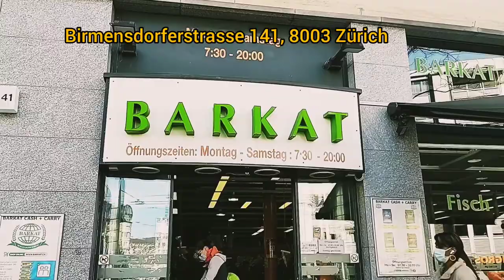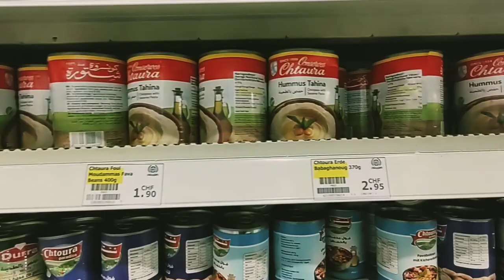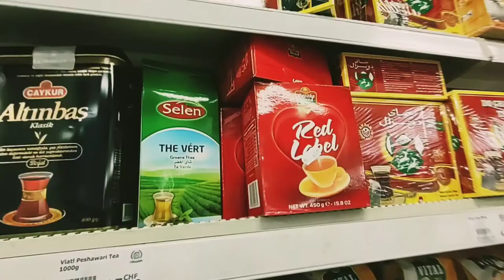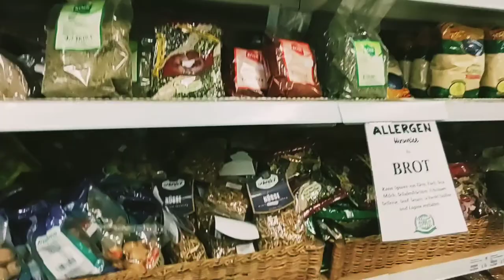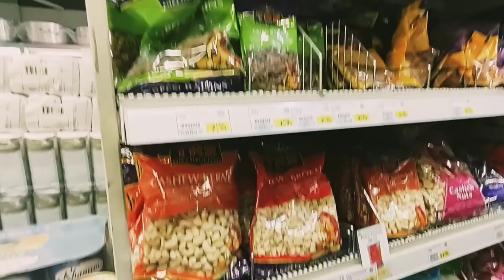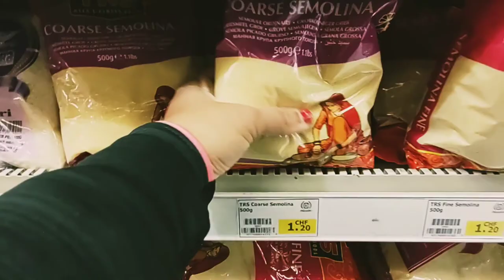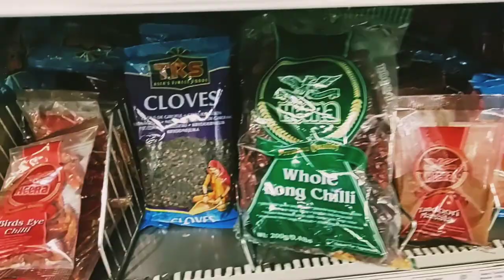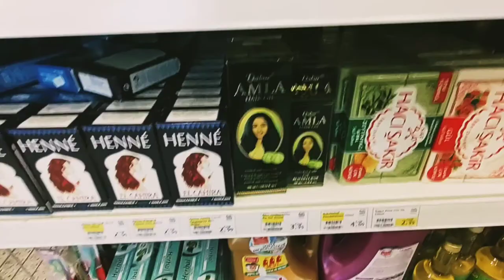BARKAT- Pakistani Grocery Store In Zurich Switzerland|Asian Grocery Store/Fish Market In Switzerland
Hey guys in today's vlog I have shared about BARKAT .a Pakistani Grocery & meat shop tour in Zurich City Switzerland. hope you guys will love it😊